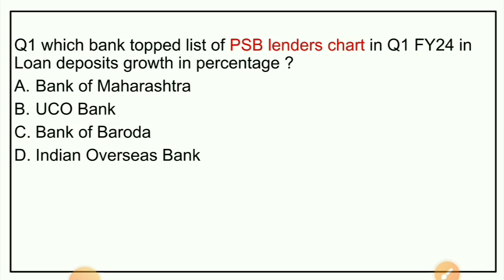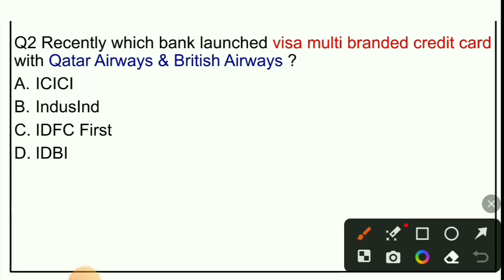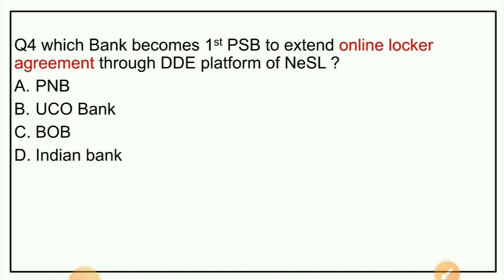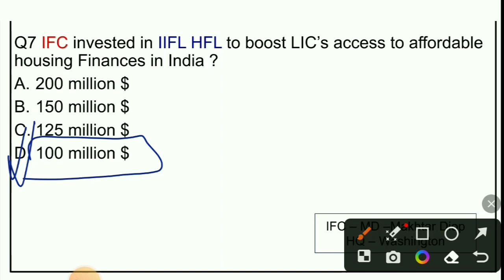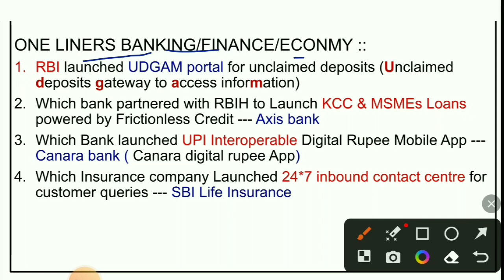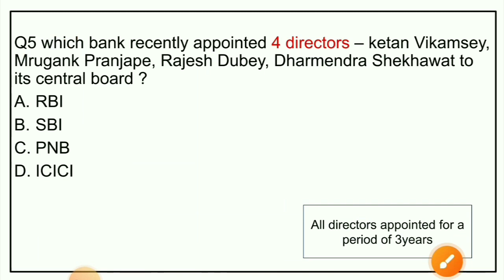Banking awareness for rrb clerk mains|rrb clerk mains current affairs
August banking awareness 2023|Banking & Finnacial awareness august 2023|rrb assistant

Welcome to Tubeaffairs In this video discussed about banking and financial awareness from 17 - 24 August 2023

In this video topics discussed are
1. banking awareness 2023
2. August 2023 banking awareness
3. banking awareness august 2023
4. RBI grade b 2023
5. Banking awareness for Rrb po mains 2023
6. Rrb assistant mains 2023 banking awareness
7. banking and financial awareness August 2023
8. banking awareness for rbi grade b
9. banking awareness for rrb po assistant
10. financial awareness august 2023
11. study iq banking awareness
12. banking awareness for rrb po clerk 2023
13. Banking financial awareness august 2023
14. Adda247 banking awareness
15. banking awareness adda247
16. Banking awareness unacademy
17 Rrb po clerk 2023
18. rrb po
19. rrb clerk
20. Banking awareness for rrb po exam
21. banking awareness study IQ
rrb clerk mains current affairs
rrb assistant mains 2023
rrb assistant mains banking awareness
banking awareness for rrb assistant mains
Rrb assistant mains ga
banking awareness unacadeny Plus
Unacademy banking awareness